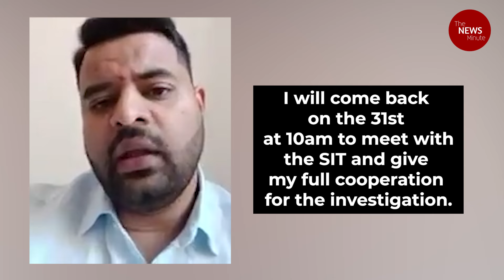Prajwal Revanna releases video, says he will appear before SIT on May 31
LokSabhaElections2024 | This election season, support independent media with your subscription to The News Minute.